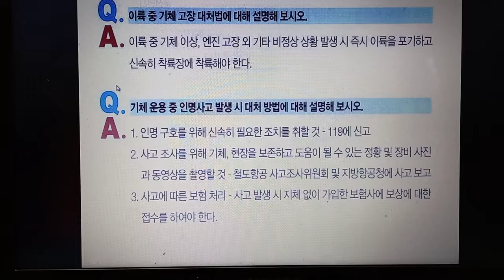드론 구술 시험 43ㅡ 레전드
축복합니다.